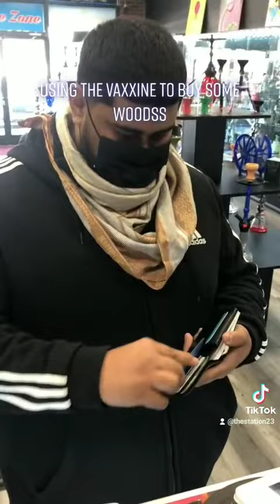Using Vaccine card to buy for Cigars